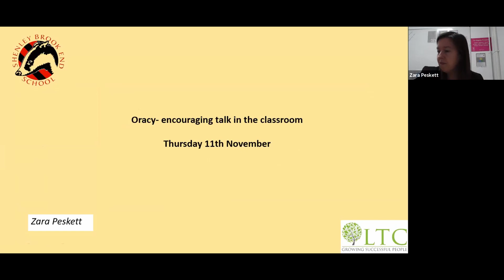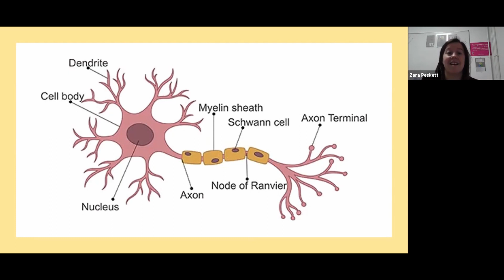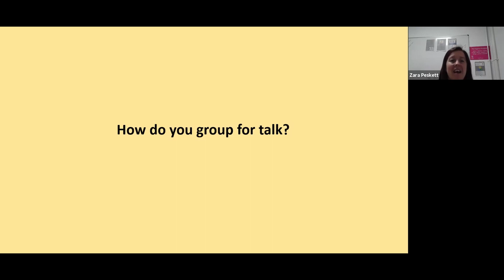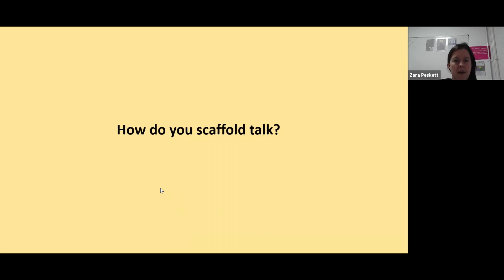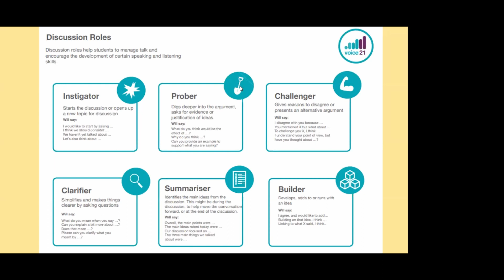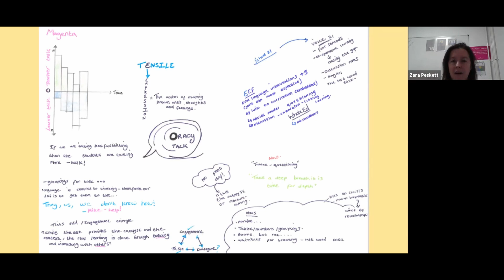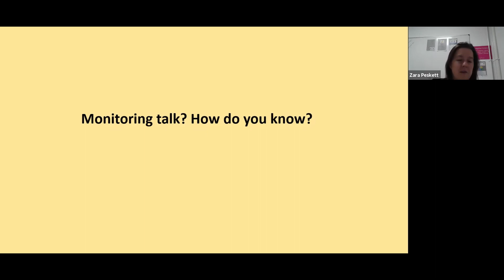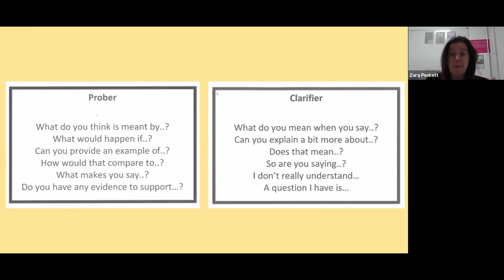Oracy: Building Discussion in Classrooms with Zara Pesket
Zara Peskett, Assistant Headteacher at Shenley Brook End schools in Milton Keynes talks us through ways in which can build discussion in our classrooms. This session is underpinned by research from the EEF and shares a range of toolkits to support you develop conversations at all phases.